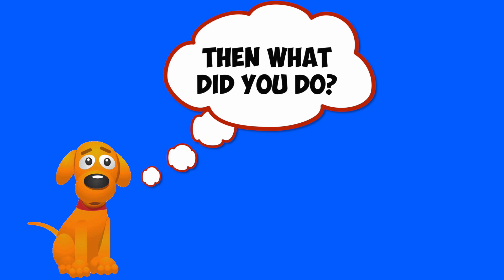My Doggie Double- Adding Double Numbers 1-5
I wrote this for my early elementary math students to help review doubles 1-5. Can your students figure out what doggie triple would eat?